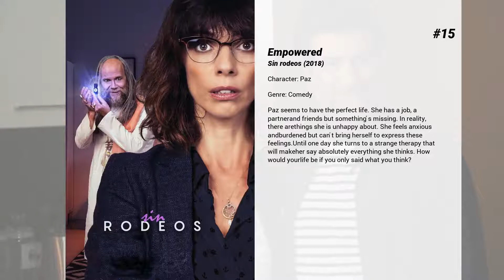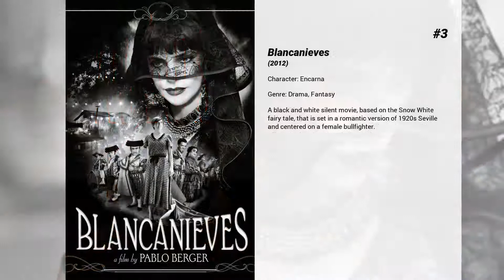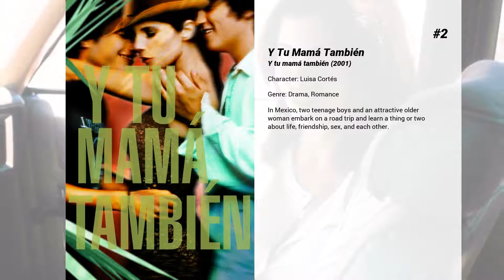Best Maribel Verdú movies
Welcome to... Best Maribel Verdú movies! In our channel you will find hundreds of TOPS and rankings of the best films of all genres, actors and nationalities.

Best Maribel Verdú movies presents...

15. Empowered
Paz seems to have the perfect life. She has a job, a partnerand friends but something ́s missing. In reality, there arethings she is unhappy about. She feels anxious andburdened but can ́t bring herself to express these feelings.Until one day she turns to a strange therapy that will makeher say absolutely everything she thinks. How would yourlife be if you only said what you think?

14. The Tobacconist of Vallecas
Leandro, an unemployed mason and his friend, Tocho, attempt to rob a tobacconist in the Vallecas district of Madrid, but Mrs. Justa, the tobacconist, impedes it alerting the neighbors who notify police. Inside the shop, the confrontation between the two friends and their 'hostages', the tobacconist and her niece Angeles, is relaxing, and a budding sympathy arises between them.

13. The Zone
Residents of an enclosed neighborhood in the middle of Mexico DF are shocked by a violent crime, and for one resident in particular, young Alejandro, the drama is ratcheted up when he encounters the lone kid who escaped the event and is hiding out within the neighborhood's borders.

12. No Kids
Gabriel has been separated for four years now. Since then his 8 year old daughter is the center of his life. Completely avoiding getting involved in a new romantic relationship, Gabriel focus all his energy in his daughter and work. This plan gets spoiled when Vicky, a platonic love from his adolescence, now a beautiful and independent woman appears in his life. When romance is about to start, she puts one condition: She would never get involved with a man with children. She just does not want children in her life. When Gabriel is confronted with this, he says he has no children. From that moment on his life becomes a torment, playing every trick at hand in order to hide his child and belongings from Vicky in every date.

11. Happy 140

10. The Unexpected Love
Juanito moved to New York to succeed as an actor. Years have gone by but success has not come his way and now he takes an odd jobs to survive. One day he is visited by his apparently successful cousin. However, their life together will discover the reality behind each of them.

9. Tetro
Bennie travels to Buenos Aires to find his long-missing older brother, a once-promising writer who is now a remnant of his former self. Bennie's discovery of his brother's near-finished play might hold the answer to understanding their shared past and renewing their bond.

8. The Blind Sunflowers
Orense, Spain, 1940, just after the end of the Civil War. Every time Elena locks the door of her home, she and her children become the faithful guardians of a sacred secret: Ricardo, her husband, their father, hides in the house, trying to avoid the brutal political persecution of the victors, who hunt, as if they were wild animals, and imprison or execute, those who have lost the bloody and tragic struggle…

7. Belle Époque
In 1931, a young soldier deserts from the army and falls into a country farm, where he is welcomed by the owner due to his political ideas. Manolo has four daughters, Fernando likes all of them and they like him, so he has to decide which one to love.

6. The Lighthouse of the Orcas
A mother travels to Patagonia with her autistic son with the hope that a ranger and a pod of wild orcas can help him find an emotional connection.

5. March of the Penguins
Every year, thousands of Antarctica's emperor penguins make an astonishing journey to breed their young. They walk, marching day and night in single file 70 miles into the darkest, driest and coldest continent on Earth.  Morgan Freeman narrates this amazing, true-life tale touched with humour and alive with thrills. Breathtaking photography captures the transcendent beauty and staggering drama of devoted parent penguins who, in the fierce polar winter, take turns guarding their egg and trekking to the ocean in search of food. Predators hunt them, storms lash them. But the safety of their adorable chicks makes it all worthwhile. So follow the leader ... to adventure!!

4. Lovers
Set in '50s Spain, a young man leaves the army and looks for a job so he and his fiancée can get married. He rents a room from a widow, and shortly begins a torrid affair with her. The fiancée figures it out and decides to win him back by offering herself to him and taking him to meet her family. Ultimately he has to make a decision. Based on a true story.

3. Blancanieves
A black and white silent movie, based on the Snow White fairy...